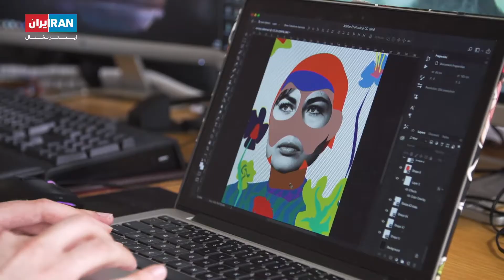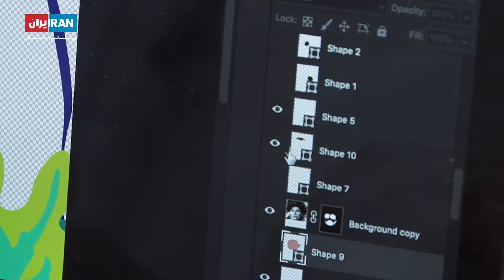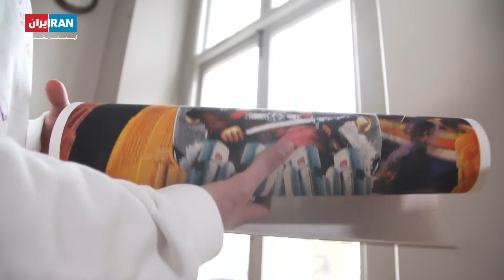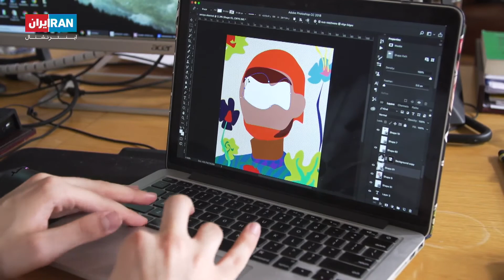Farbod Mehr, a digital artist in London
Iran International
Farbod Mehr: Up and coming digital artist